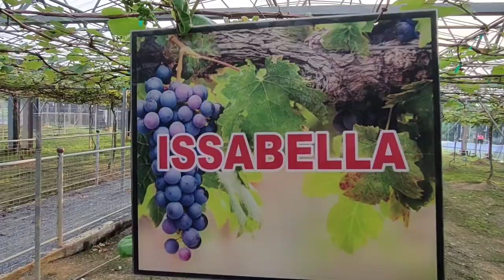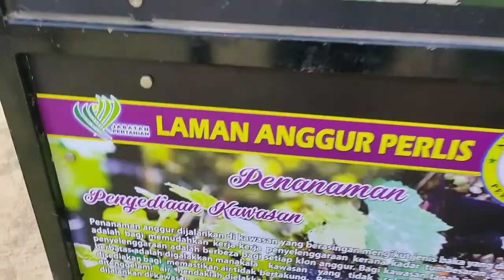ladang anggur di perlis mac 2022